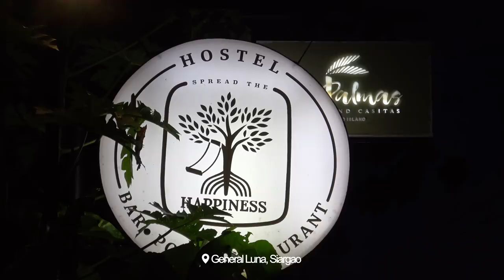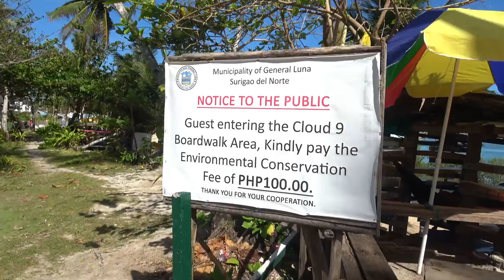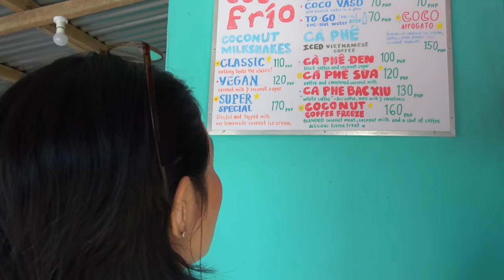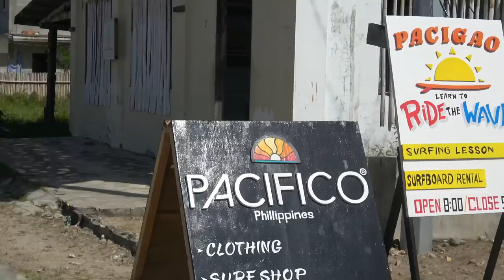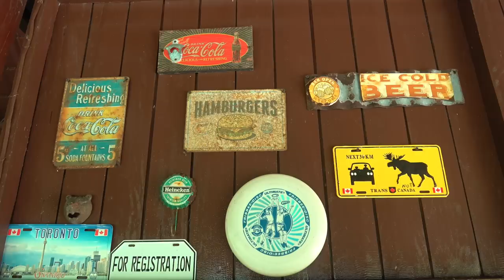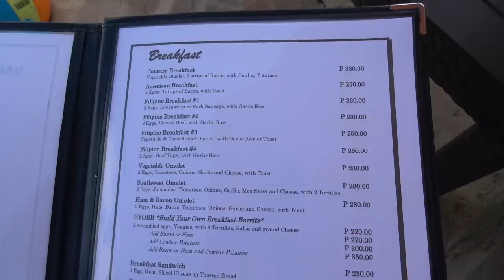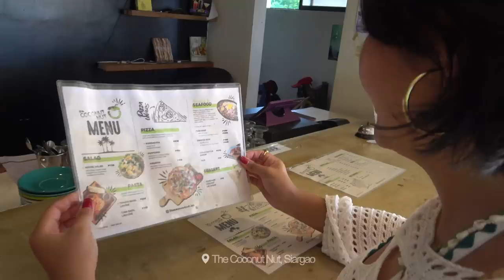Happiness in Siargao Island Philippines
Exploring our favorite island in the world together with Happiness Siargao.